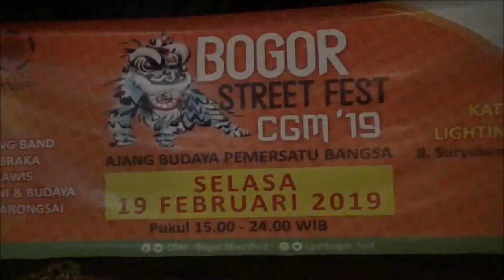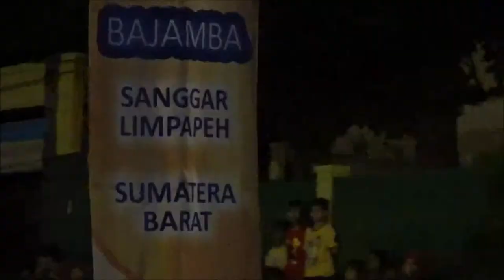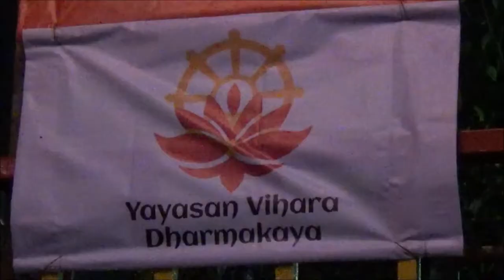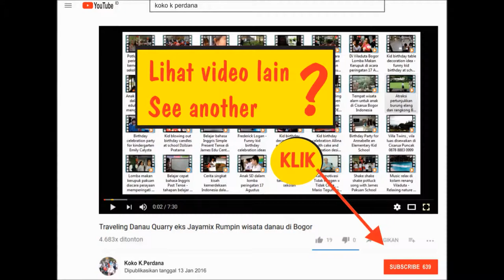Bogor Street Fesival 2019 - Parade Budaya Cap Go Meh